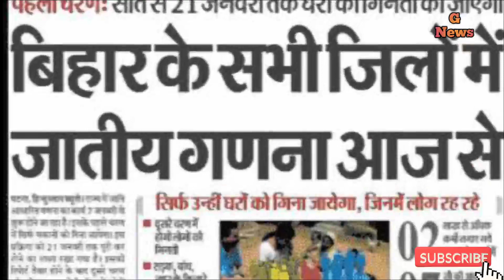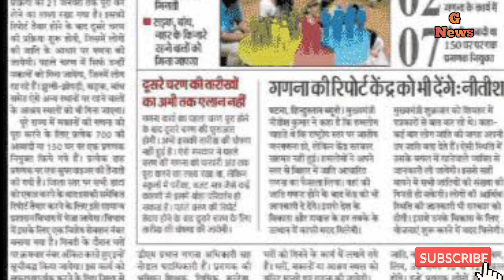बिहार में जाति जनगणना पर रोक मोदी सरकार ने किया बड़ा खेला nitesh Kumar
Hello friend!

Try now!